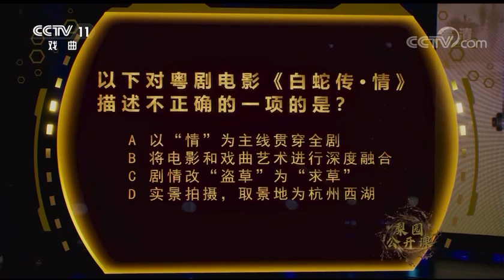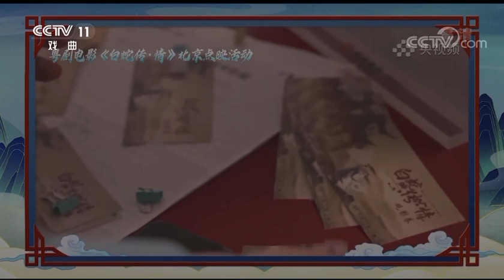粵劇名家曾小敏登上中央電視台戲曲頻道角兒來了梨園公開課總要國家一級演員文汝清王燕飛以及國家二級演員朱紅星登上節目一齊為大家講解粵劇白蛇傳情幕後故事為年輕人推介可以欣賞呢台專訪同講解～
粵劇名家曾小敏登上中央電視台戲曲頻道角兒來了梨園公開課總要國家一級演員文汝清王燕飛以及國家二級演員朱紅星登上節目一齊為大家講解粵劇白蛇傳情幕後故事為年輕人推介總有電影白蛇傳情服裝設計師上場介紹服裝製作噶過程大家可以欣賞呢台專訪同講解～